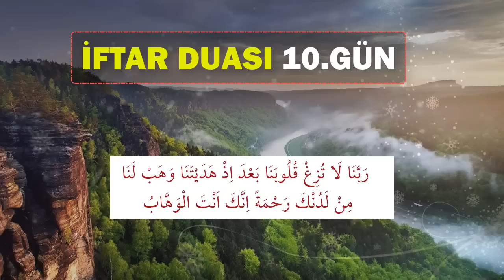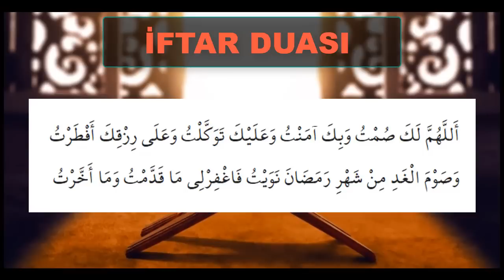RAMAZAN AYI 10. GÜN İFTAR DUASI DİNLE En Makbul Dualar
İFTAR DUASINI BERABER DİNLEYELİM
Oynatma Listeleri
GÜNÜN DUASI DİNLE
FAZİLETLİ DUALAR
RUKYE AYETLERİ